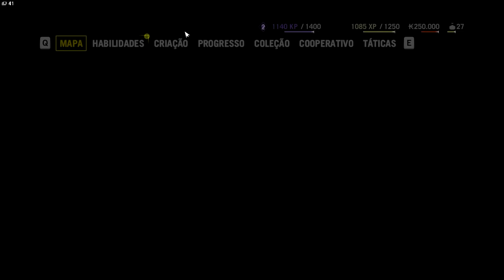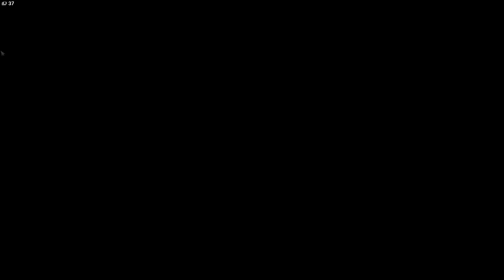FAR CRY 4 Online : Pescando o Peixe Demônio EP# 14